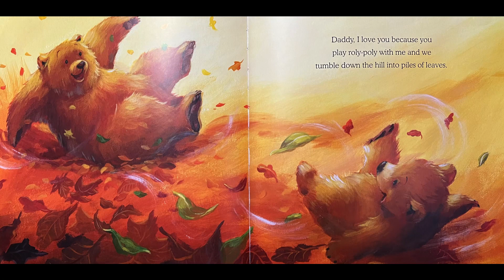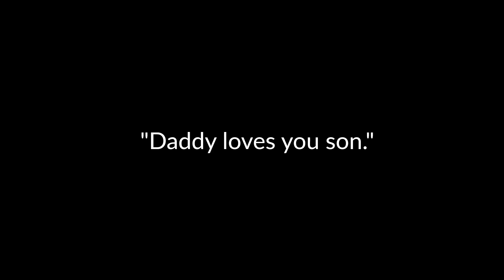Children's Book Read-a-Loud: I Love You, Daddy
A father reading to his son. Feel free to listen in.